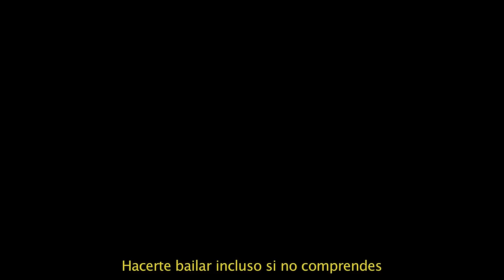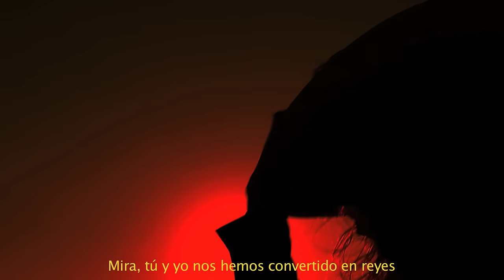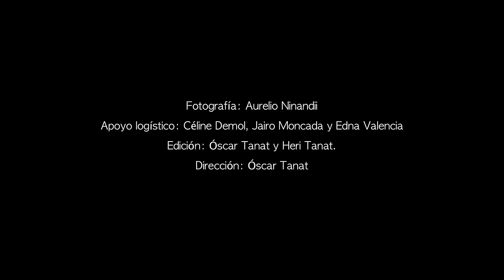La bande-son imaginaire: "Magnétique" (Official video)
Óaxaca, México.